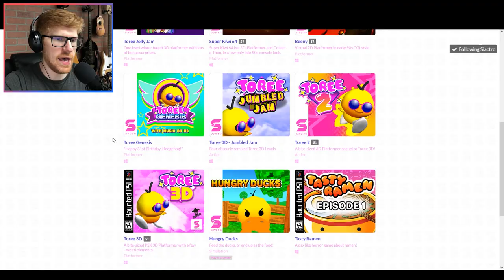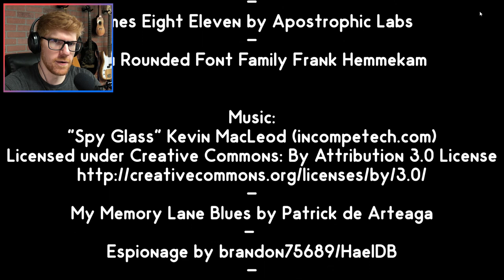3 Siactro Games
I've been a fan of Siactro's games since I first played Toree 3D all those years ago. They're all great! So, I decided to go through and play all of the Siactro games I haven't played yet. In this video, we play through Silver Trigger 64, Hungry Ducks, and Kiwi 64 (the non-Super version). They're great, too! Check it out!

Also, check out this playlist of the other Siactro games I've played!